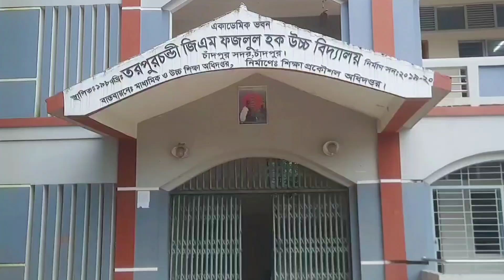তরপুরচন্ডী জি.এম. ফজলুল হক উচ্চ বিদ্যালয়।